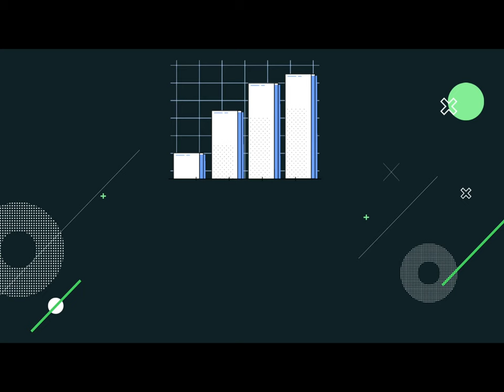Welcome to our Youtube channel | Stocks Point | Channel Trailer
We will share videos related to stocks, forex, crypto, finance, wealth creation, financial independence, mutual funds, and everything about finance, investing, and trading.